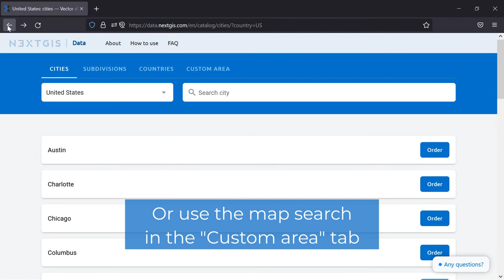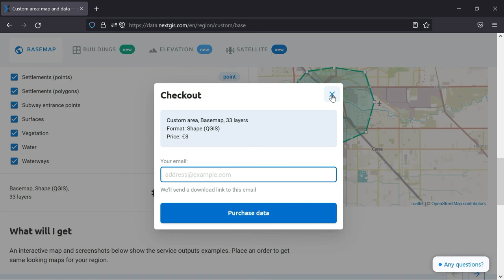NextGIS Data – How to order geodata for a city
Methods of ordering geodata for settlements of different size.